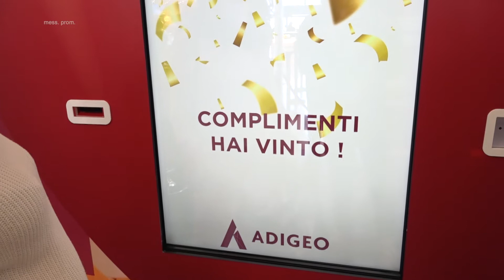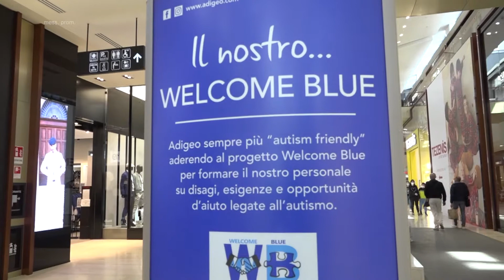Adigeo Festeggia 5 Anni